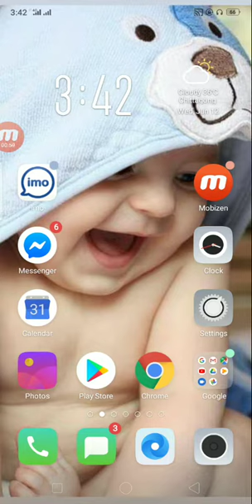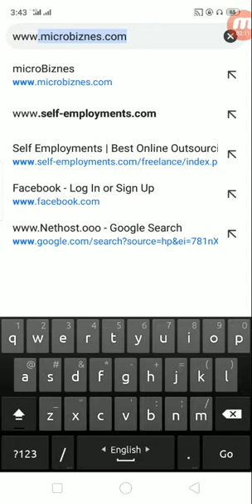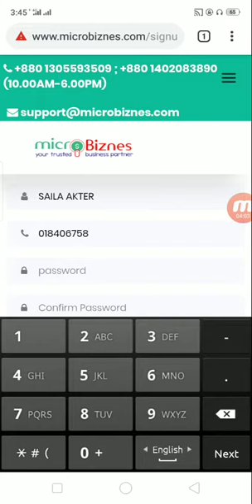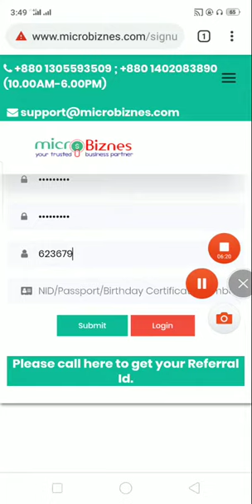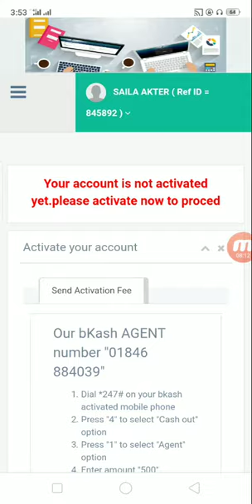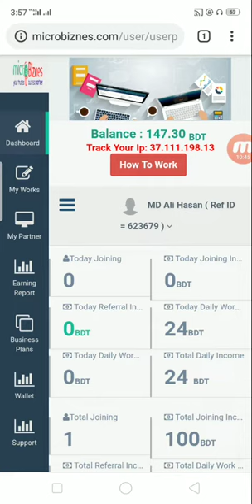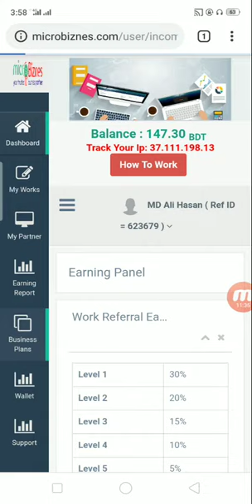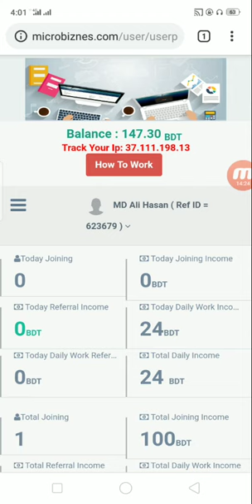How to sing up and activetion requset from microbiznes.com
This is real site, যাহা আমার কাছে মনে হয়েছে,  আপনার ইচ্ছে হলে কাজ করতে পারেন,তবে কোন প্রকার কোন সমস্যা হলে ভিডিও তৈরি ব্যক্তি কোন দায়ী থাকবে না,  ভিডিও টি প্রথম থেকে শেষ পযর্ন্ত দেখুন, সব সময় চাই আপনাদের মাঝে real site  নিয়ে আসতে, সবাই দোয়া করবেন। মাত্র ৫০০ টাকা ইনবেস্ট করে আপনার জীবন পরিবর্তন হয়ে যেতে পারে।  আজই একাউন্ট করুন, আর আমার সাথে যোগাযোগ করুন-০১৮৪০৬৭৫৮৯২,  video comments box থেকে কেউ রেফার ব্যবহার করবেন না, যদি প্রতারিত হন ভিডিও তৈরি ব্যক্তি কোন দায়ী থাকবে না। বিঃদ্রঃ- একাউন্ট করার আগে অবশ্যই ফোন দিয়ে নিশ্চিত হয়ে একাউন্ট করেন, আগে একাউন্ট এক্টিব করে পরে আমাকে ফোন দিবেন না, একাউন্ট করার আগে ফোন দিবেন।
### রেফার- 623679
### রেফার-884560